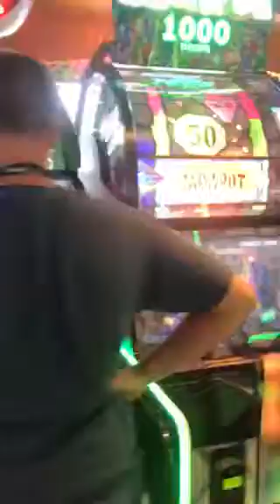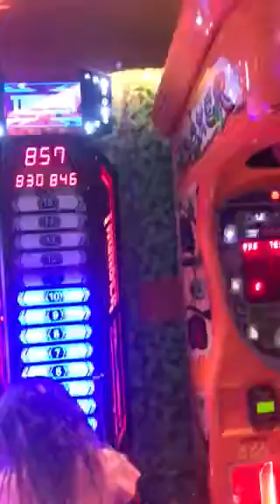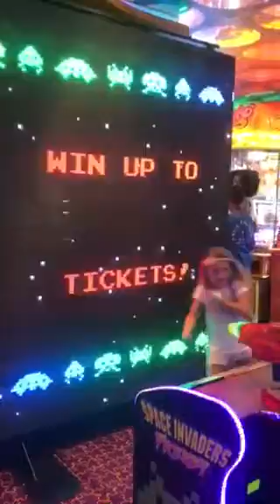Carnival Cruise part 5